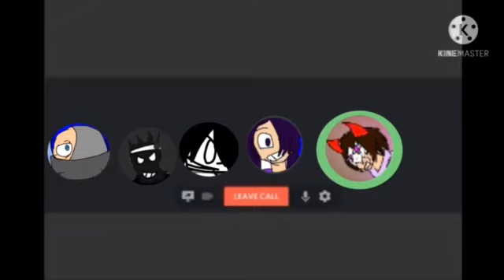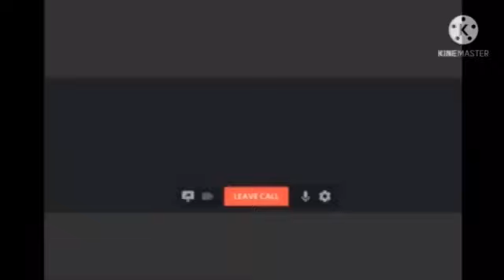If every oc in my discord server had a discord call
I got bored and did this, so enjoy!